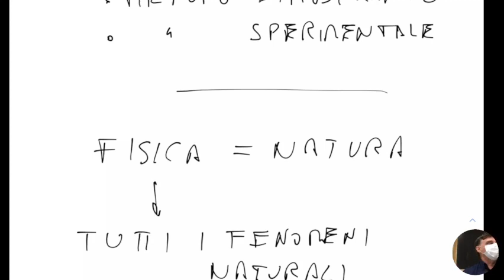LSFA1.24set21. Introduzione alla Fisica: il metodo scientifico.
Breve introduzione alle radici antiche del metodo scientifico.